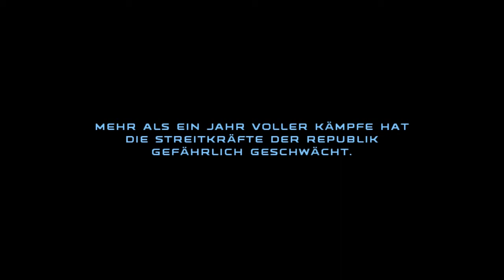Let's Play Star Wars Republic Commando #8 [Deutsch|HD]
Let's Play SW Republic Commando

Ego-Shooter von LucasArts